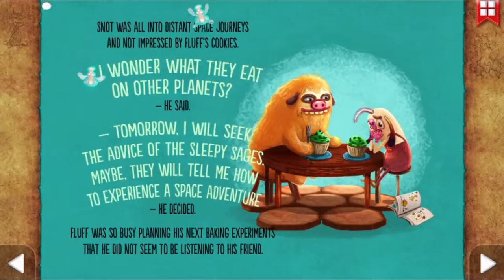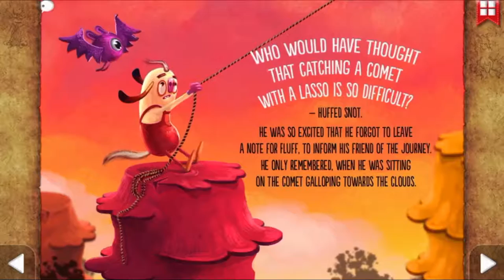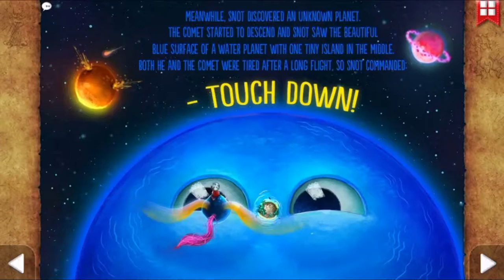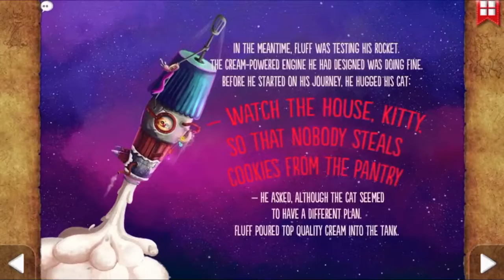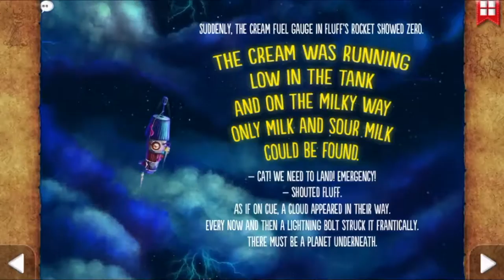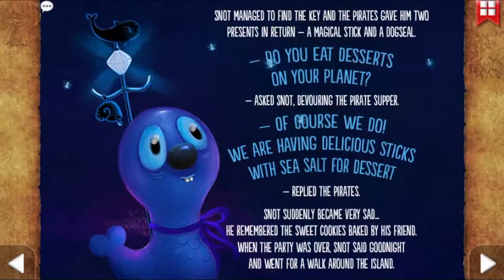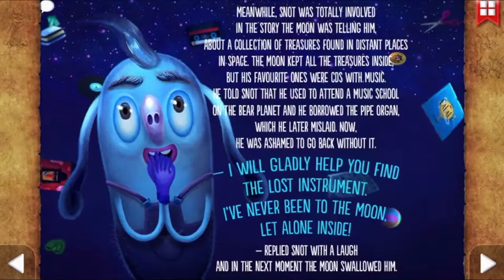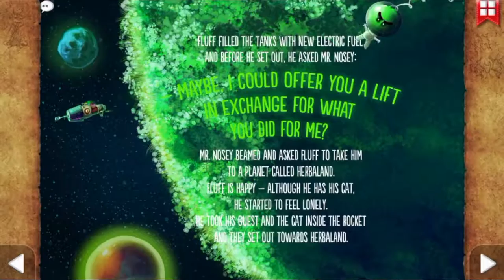Snot & Fluff - A Space Adventure: Part 1 | Interactive book for kids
Preview of Snot & Fluff - space books for kids, space stories for children stories.
space books for preschool - space travel for kids
Playing game on iPad iPhone.

Обзор приложения интерактивные книги для детей.

 סקירה של אפליקציה ספרים לילדים
סיפורי ילדים